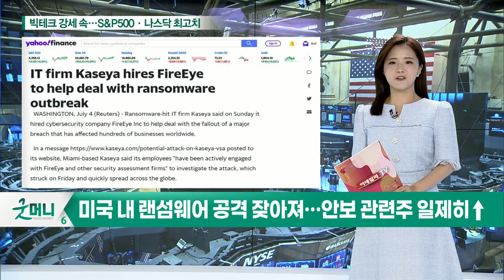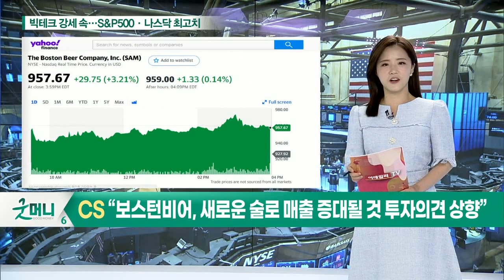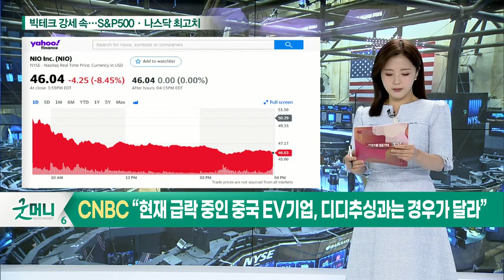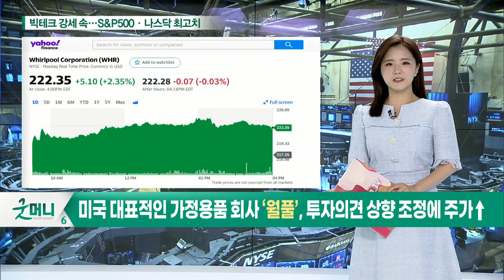미국 내 랜섬웨어 공격 잦아져… 안보 관련주 일제히↑ / CS “보스턴비어, 새로운 술로 매출 증대될 것 투자의견 상향”_글로벌 마감 증시 (20210708)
- 미국 내 랜섬웨어 공격 잦아져… 안보 관련주 일제히↑
- CS “보스턴비어, 새로운 술로 매출 증대될 것 투자의견 상향”
- 뉴욕증시 상장된 中 기업, 디디추싱 급락과 동반 하락세
- CNBC “현재 급락 중인 중국 EV기업, 디디추싱과는 경우가 달라”
- 오펙 이슈로 유가 하락세, 에너지주 ‘다이아몬드백에너지’ ↓
- 미국 대표적인 가정용품 회사 ‘월풀’, 투자의견 상향 조정에 주가↑